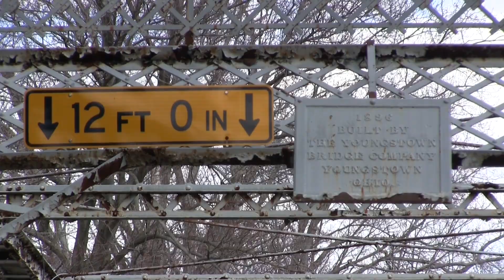A view of CN 5422 through an 1896 Pratt truss bridge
A view of CN 5422 and Bessemer and Lake Erie 905 through the Center Street 1896 Youngstown Bridge Company Pratt truss bridge, in Conneautville, PA spanning the Conneaut Creek. Video taken March 2017.

Be sure to select 1080p for best quality.